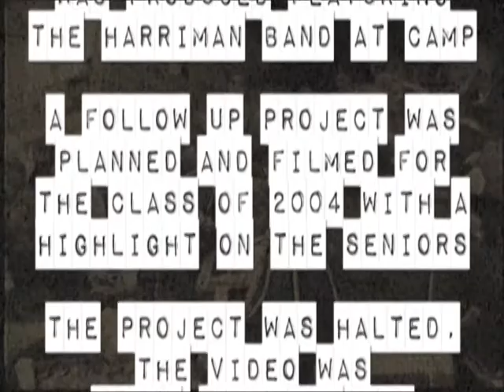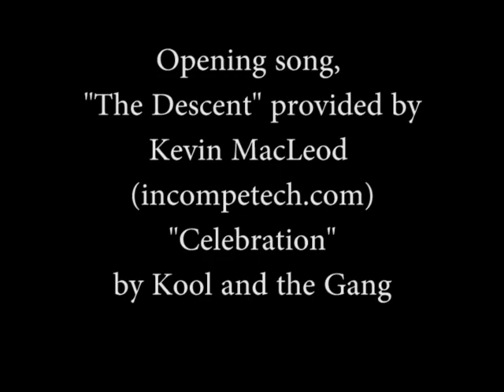HHS Senior Celebration '04 (the Lost Footage)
In 2003 an HHS Band Camp video was produced called "Double Shot - a Rhapsody Summer".  With the success of that video a second video was planned for 2004.  This time the focus would be on Harriman's home field and while the whole band would be included the Seniors would be the focus.  The project was started and parts were filmed but because of time and schedule delays the project was shelved and the footage eventually lost... for over a DECADE.  Now these recovered clips are being presented and seen for the first time in the next few weeks!  Its time to travel back 10 years and soon we'll be having a "Senior Celebration"